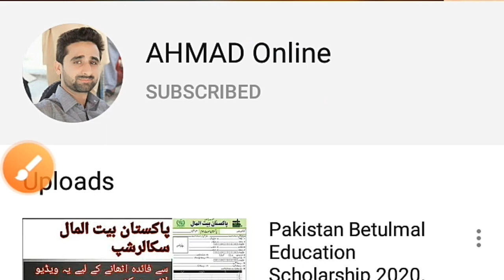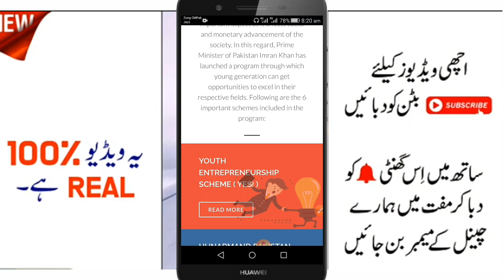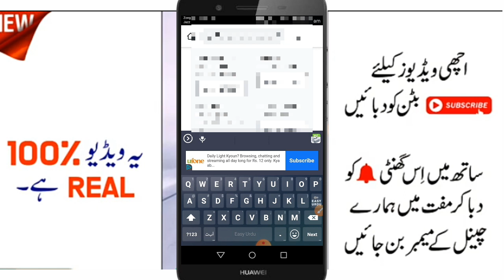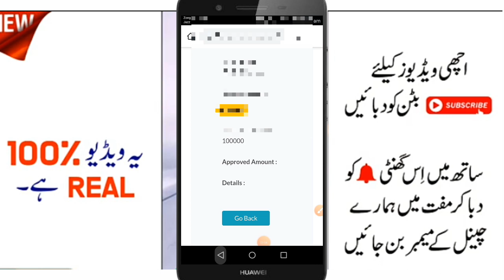Latest Update Kamyab Nojwan Program Loan Application 2020